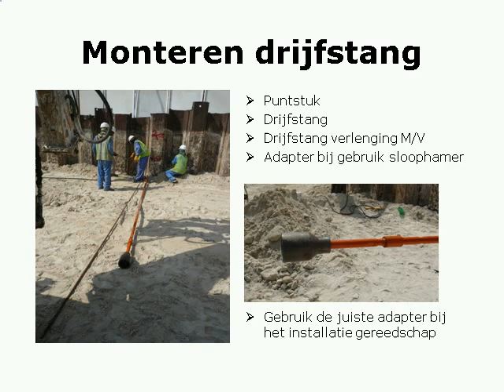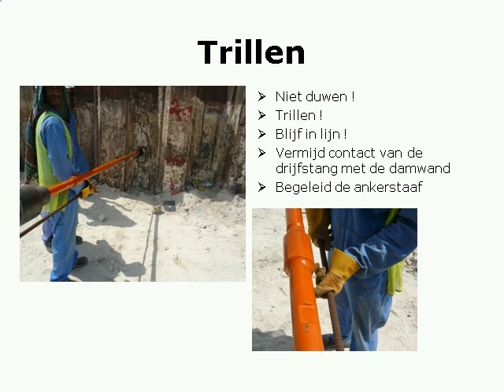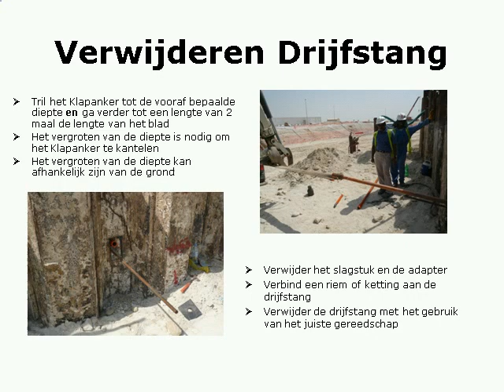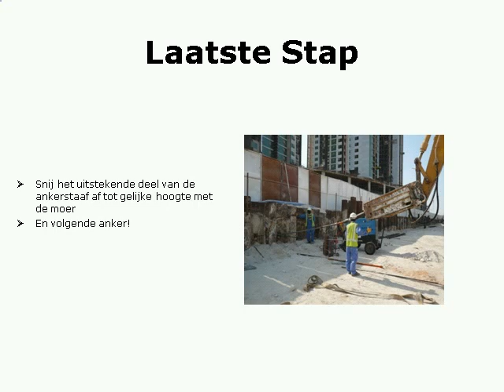Klapankers installeren / Installation of Earthanchors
Klapankers van JLD International kunnen snel en eenvoudig geinstalleerd worden met standaard gereedschap. Earthanchors made by JLD can be installed very rapidly and simple.